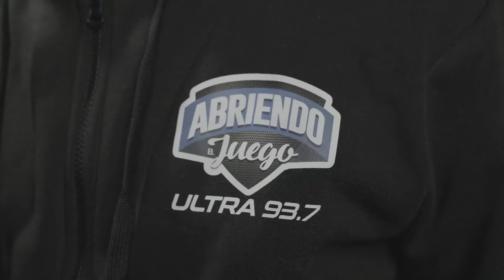ENRIQUE ROJAS DETALLA PARTE DE LO QUE PASARA EN JUEGO MLB EN ESTADIO QUISQUEYA